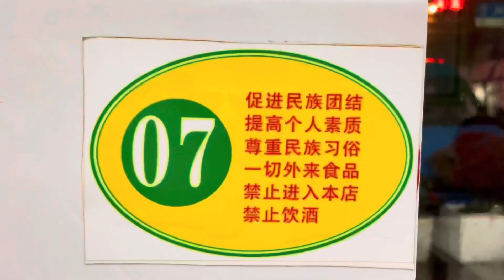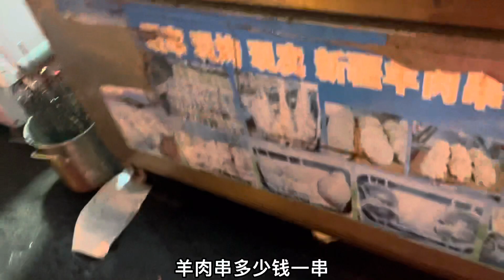河南新生代农民工，赖在大上海工作12小时，通勤两小时，下班坚持锻炼身体